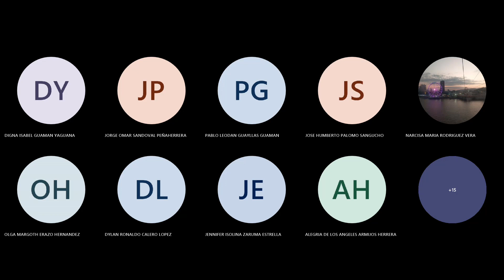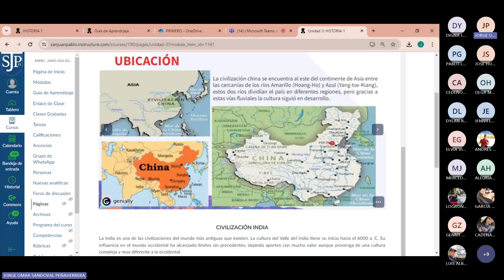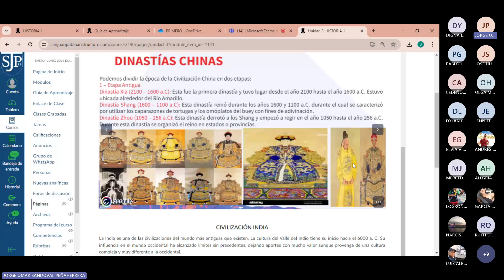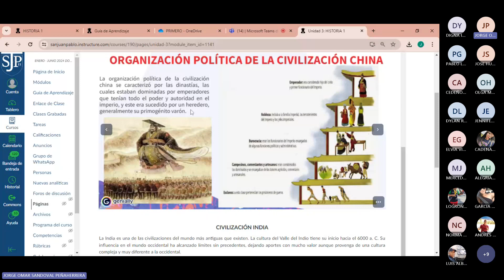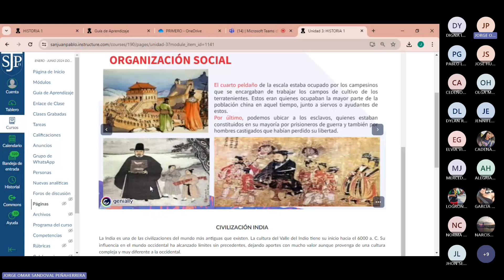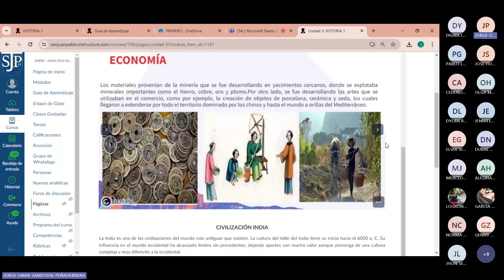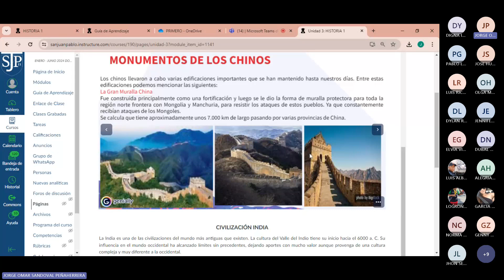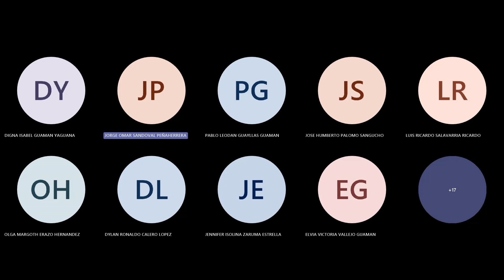Civilización China : 24- 03- 2024